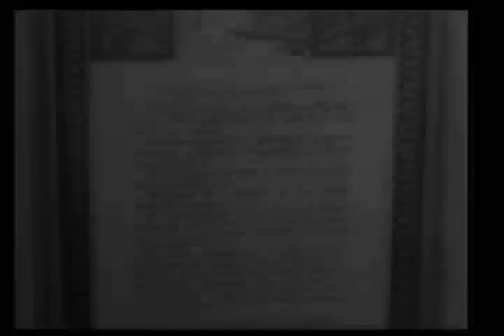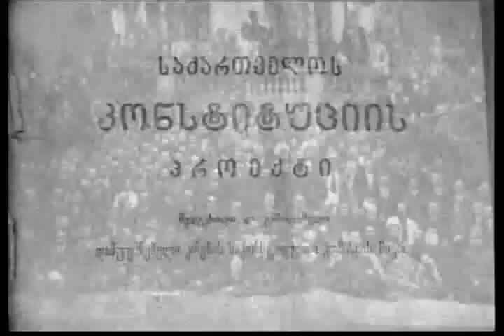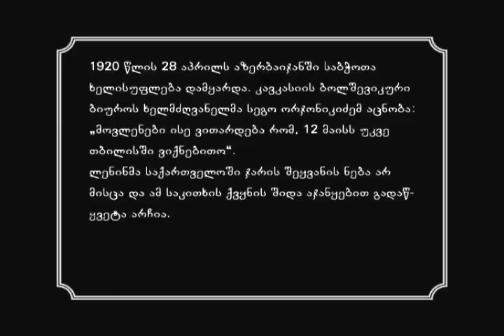Occupation of Georgia 1921/საქართველოს ოკუპაცია 1921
A brief movie about tragic fate of the Democratic Republic of Georgia annexed by the evil Soviet Russia in 1921.